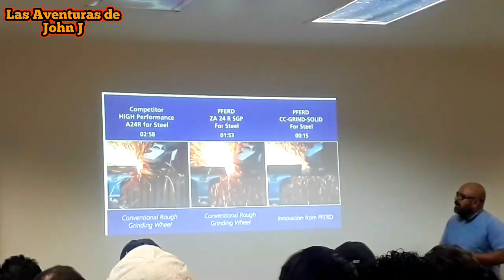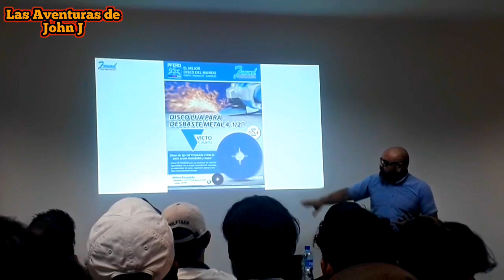Asistí A Una Capacitación En Freund Santa Ana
Asistimo a una capacitación de Freund en Santa Ana